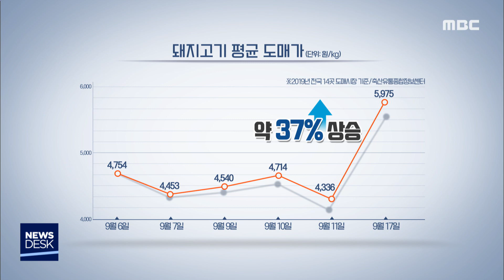돼지열병 선제적 대비.. 긴장감 여전 - R (190918수/뉴스데스크)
◀ＡＮＣ▶
돼지열병에 대한
도내 농민들의 불안감이 커지고 있습니다.

이동통제와 방역강화 등 선제적인 대비가
이뤄지고 있지만 돼지고기 가격 상승 등
부정적인 여파가 감지되고 있습니다.

           ◀ＶＣＲ▶
북적여야 할 가축시장이 텅텅 비었습니다.

경기도 파주에서 시작된 돼지열병으로
정부의 일시 이동중지 명령이 내려졌기
때문입니다.
현재 전남도내에서 사육되고 있는 돼지는
110여 만 마리.

이 가운데 순천을 포함한 동부지역에서도
전체 사육두수의 10%를 차지하고 있습니다.
지역 축산차량과 종사자들은
질병확산을 막기위해
거점 소독을 벌이는 등 바빠졌습니다.
           ◀ＩＮＴ▶
김일곤 팀장(순천시 가축방역팀):
시에 유입되는 축산차량에 대해서는 철저하게 소독을 하고 양돈농가에 방문할 수 있도록 조치들을 신속하게 하고 있고요.(양돈농가에서) 외부에서 들어온 차량,사람,물품에 대해서 철저하게 방역이 이뤄질 수 있도록..

도 경계지역을 중심으로
이동통제초소 6곳을 가동하는 등
선제적인 방역태세도 구축하고 있습니다.

하지만 경기 북부지역에서
연이어 돼지열병 확진판정이 나오면서
농민들 역시 긴장의 끈을 놓지 않고 있습니다.

정부지침에 맞춰
양돈농가로 잔반반입이 금지되고 있는 데도
돼지열병이 발생하는 등 뚜렷한 감염경로가
확인되지 않았기 때문입니다.

현재로선 철저한 자가소독과 이동자제 외에
뾰족한 수가 없는 것이
농민들의 불안감을 더 키우고 있습니다.
           ◀ＩＮＴ▶
박상은(광양시 축산농민):
저희 농장 위주로만 다닐 수 있는 출하나 사료차를 직접 저희들이 계약을 해서 우리 농장에만 들어올 수 있도록 관리를 하고 있죠. 뚜렷한 치료제가 없으니까 많이 걱정됩니다.
이동통제와 도축감소에 따른
돼지고기 가격변화도 심상치 않습니다.

추석 전과 비교해 도매가격이
30% 넘게 치솟고 있습니다.
아직까지 안정적인 물량공급이 이뤄지고 있지만
사태가 장기화할 경우 양돈농가 피해는 물론
밥상물가도 요동칠 것으로 예상됩니다.
           ◀ＩＮＴ▶
김정현 부장(순천광양축협):
중도매인들이 사재기하는 영향 때문에 아마 가격이 30% 이상 폭등한 걸로 알고 있습니다. 저희 순천광양축협에서는 안정적으로 물량을 확보해서 소비자들이 구매하는 데 가격적으로 큰 영향이 없도록 할 것이고요.

그동안 구제역 등 가축전염병에 맞서
청정지역을 유지해왔던 전라남도.

잠복기를 감안할 때
이번 주가 돼지열병 확산 추세를 가늠할
분수령이 될 것으로 예상돼
도내 곳곳의 대비태세가
얼마나 효율적으로 이뤄질지가
열병 확산을 막는 중요 관건이 될 전망입니다.

           ◀ＥＮＤ▶